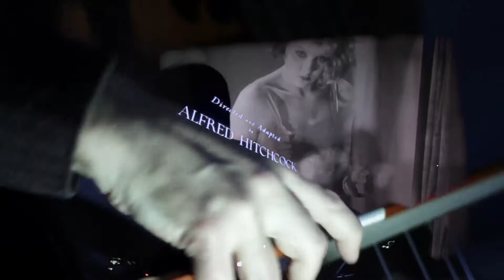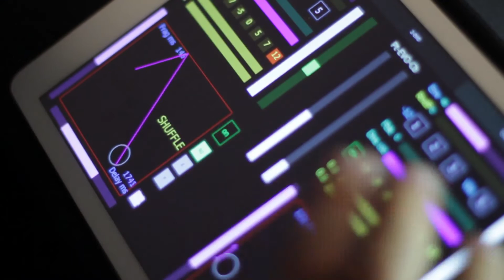Hitchcock's Blackmail - music by Edison Studio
Hitchcock's Blackmail - 1929
Mauro Cardi, Luigi Ceccarelli, Fabio Cifariello Ciardi, Alessandro Cipriani
featuring Ivo Nilsson (trombone) Daniele Roccato (double bass)
Live performance
Ravenna Festival - June 7 2016
Romaeuropa Festival - November 13 2016
video by Marco Rovetto
realizzato con il supporto della Società Italiana degli Autori e Editori per il progetto SIAE – Classici di Oggi